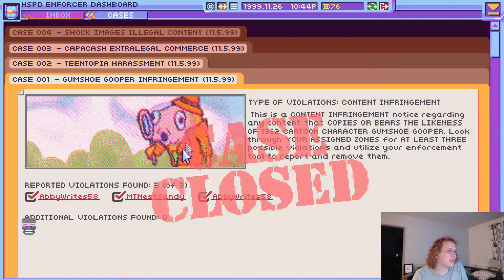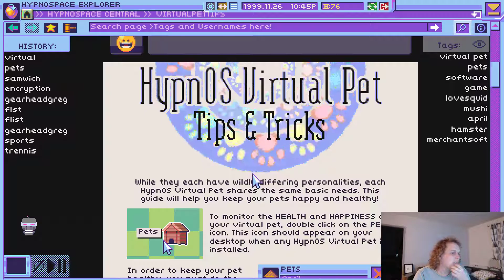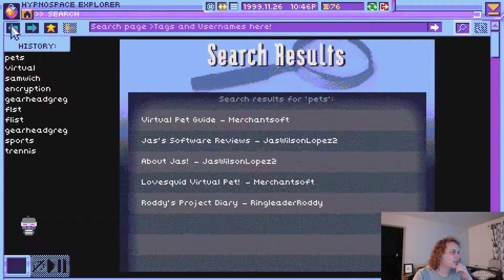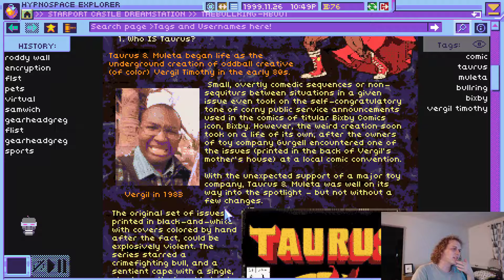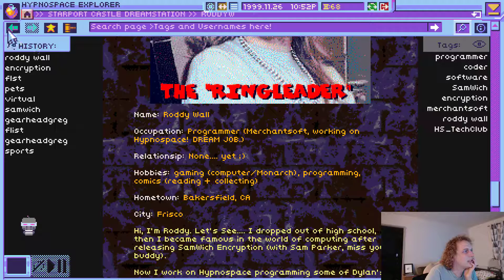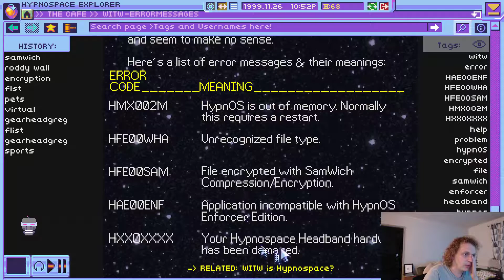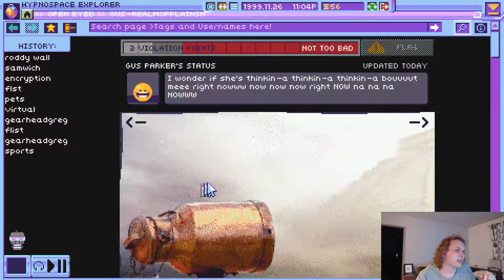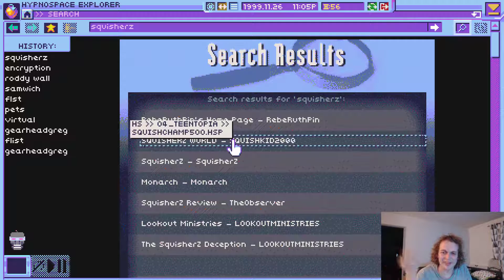Let's play Hypnospace Outlaw part 8